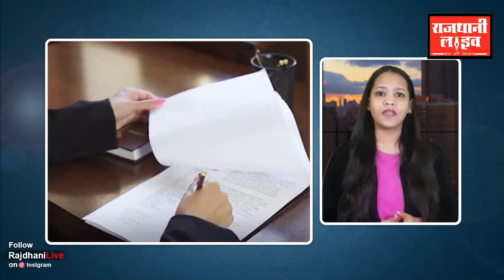panch ka punch: देखिए आज की पांच बड़ी खबरे